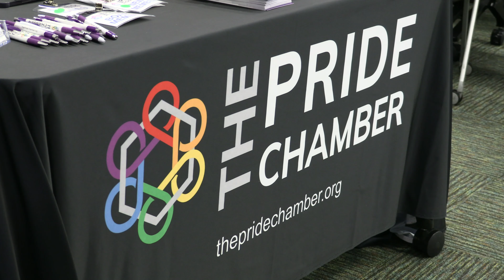NEC & THE PRIDE CHAMBER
The Pride Chamber is the LGBT Chamber of Commerce dedicated to the business equality movement in the Greater Orlando area and beyond.

The Pride Chamber's strategic focus is to serve as a resource to small businesses and large corporations, and bridge the gap between them. We welcome you to get engaged in our mission to strengthen equality in Greater Orlando's business community.